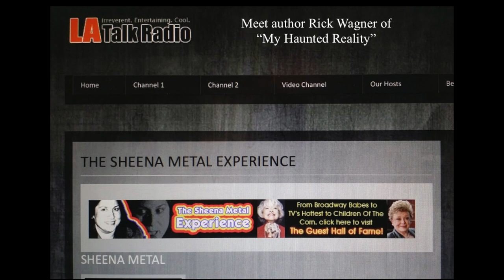Radio Show1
Rick Wagner, aka "The Ghost Doctor" appears as a guest on LA 's #1 Talk Radio, The Sheena Metal Experience. This is a short preview of the 2-hour show.